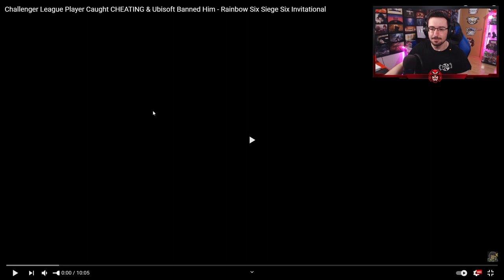PRO PLAYER cazado HACKEANDO #133 | Reaccionando | Caramelo Rainbow Six Siege Gameplay Español